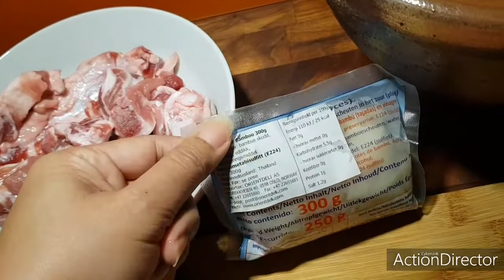ผัดกระดูกอ่อนหมู Thai food| Stir fried pork soft bones with sour bamboo and basil 21.11.19